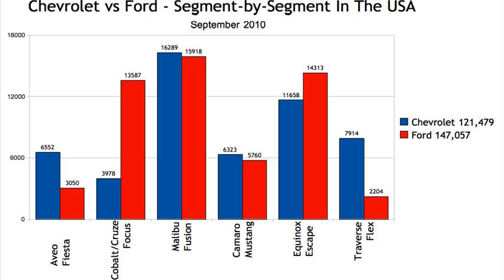chevy vs ford